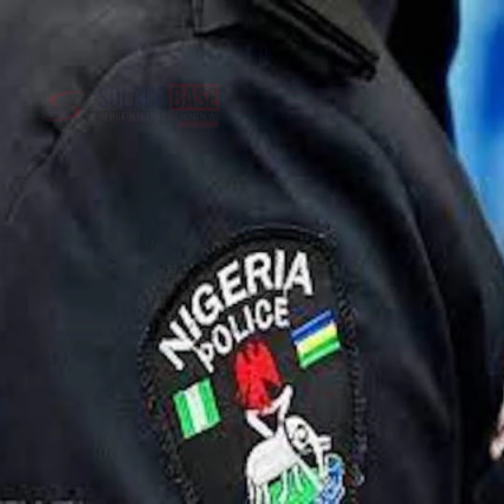News Headlines at 5pm (25/01/2024)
Here are some of the News Headlines on Solacebase @5pm